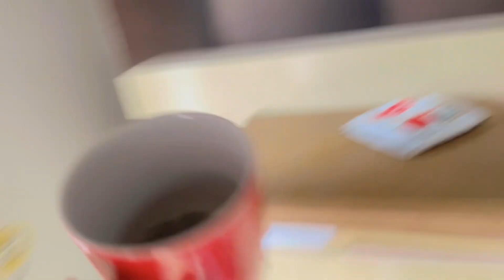7 days challenge 3 kg| one month main reduce kry 8 kg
weight loss,
7 days weight loss challenge,
weight loss challenge for beginners,
lose weight
,home weight loss,weight
 loss tips
,weight loss challenge 2016,
7 day weight loss challenge,
group weight loss challenge,
2 week weight loss challenge,
14 day weight loss challenge
,weight loss challenge india